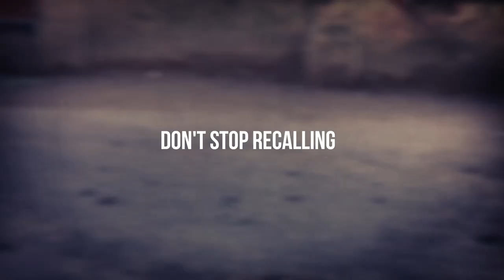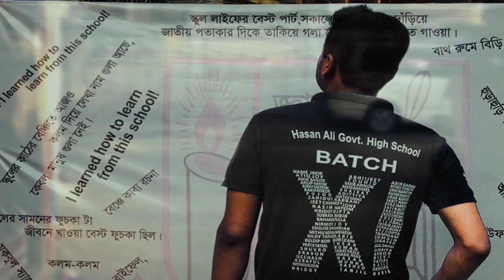Hasan Ali Govt. High School Reunion Batch 2011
Reunion of S.S.C Batch 2011.

Hasan Ali Govt. High School,Chandpur,Banagladesh.

For any further query or suggestion,leave a message to my email.